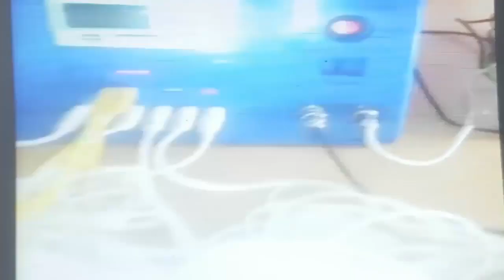New solar system | solar new technology | best technology in the history of Pakistan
solar system 2023
solar panels 2023
solar power 2023
solar system calendar 2023
science olympiad solar system 2023
solar system year length
solar power africa 2023
how many planets in the solar system 2021
solar panels budget 2023
longest year in solar system
youngest solar system
solar panel credit 2023
solar panel cost 2023
solar system 20kw price
solar system 20kw
solar system 2kw price in pakistan
solar panel efficiency 2023
solar panel grants 2023
sonata 2023 model
solar system in 2023
solar power international 2023
solar panel incentives 2023
solar panels in 2023
solar system js bank
aquarius 2023 yearly horoscope
solar system latest
solar power mexico 2023
solar system new technology
solar panel prices 2023
solar panel rebate 2023
solar power show 2023
solar system estimated size
best solar panels 2023
new solar panels 2023
solar panels credit 2023
do solar panels expand and contract
what happens to solar panels after 25 years
what happens to solar panels after 20 years
surviving mars solar panel vs large solar panel
what will replace solar panels
how long do new solar panels last
when did solar panels come out
solar energy conference 2023
are solar panels permanent
solar panels budget 2022
solar panels new technology 2021
solar energy events 2023
most efficient solar panels 2023
solar energy expo 2023
solar panel price forecast 2023
tax credit for solar panels 2023
solar panel forecast
government solar panels program 2023
when did solar panels become popular
will solar panels get cheaper in 2023
solar panels jinko
solar panels in japan
solar panels new
solar panels new price in pakistan
solar panels longi
what to do with solar panels after 25 years
solar panels on sea
are solar panels still worth it
what is the future of solar panels
how long to get return on solar panels
are solar panels worth it in the long run
what is the return on solar panels
why do solar panels only last 25 years
new solar panel technology 2023
solar panels tax credit 2023
solar panel grants uk 2023
solar panels move with sun
solar power tax credit 2023
solar power expo southeast 2023
community solar power summit 2023
solar power federal tax credit 2023
future plans for solar energy
solar power release date
how do i get out of a solar contract
how long can solar panels power a house
super power 2023 price in pakistan
2023 drama
super power 70cc 2023 model
solar policy 2022 pakistan
2024 solar eclipse time
why solar energy is the future
solar 2023
p s l 2023
solar power lahore
solar power plant in layyah
mpp solar price
highest powered solar panels
upcoming solar power projects in pakistan
psl 2023 quetta gladiators squad
solar eclipses 2020 to 2030
upgrade 2023
solar energy is the future of the earth
what year is it in the solar calendar
solar calendar example
what is a solar calendar based on
solar term calendar
solar calendar origin
solar calendar is also called
calendar 2023 all months
solar system calculator pakistan
solar calendar is also known as
calendar 2023 pakistan
solar system css forum
solar system book in urdu pdf
solar system css
solar system css notes
solar calendar days
calendar 2023 pakistan with islamic dates
calendar 2023 islamic
solar eclipse 2021 islamabad
solar eclipse 2021 pakistan
solar eclipse 2021 karachi time
calendar 2023 full year
calendar 2023 holidays pakistan
calendar 2023 pakistan with holidays
calendar 2023 jan
calendar 2023 july
calendar 2023 calendar labs
solar year last month
islamic calendar 2023 muharram
solar calendar months names
calendar 2023 october
calendar 2023 online
islamic calendar 2023 pakistan
islamic calendar 2023 ramadan
calendar 2023 ramadan
calendar 2023 to 2026
calendar 2023 with week number